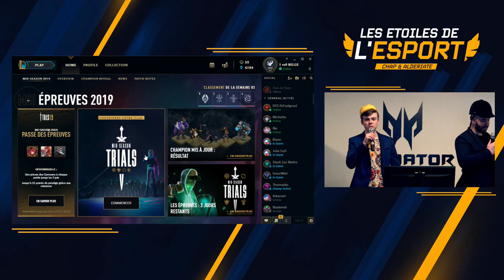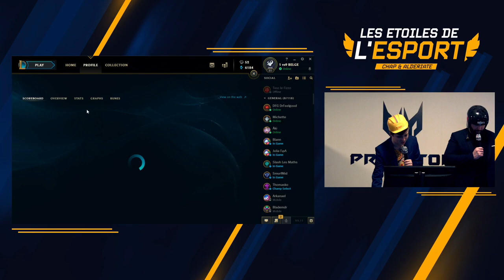LES ETOILES DE L'ESPORT ► LE RETOUR AVEC CHAP & ALDERIATE | PARTIE 1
NOS RÉSEAUX 📱